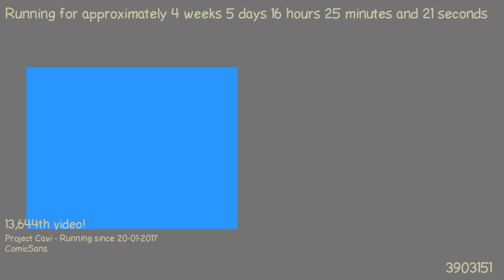1487860176 - Webdriver Cavi - H2